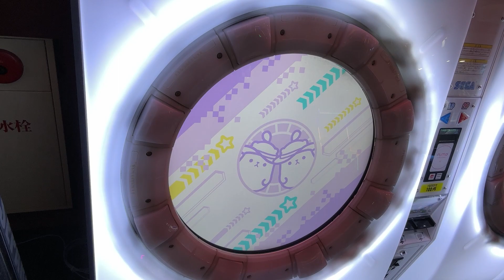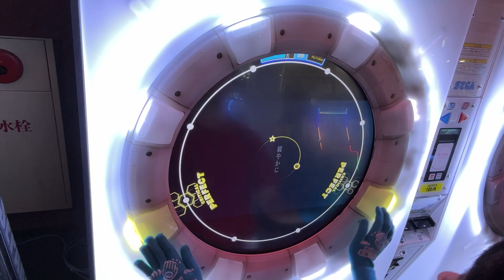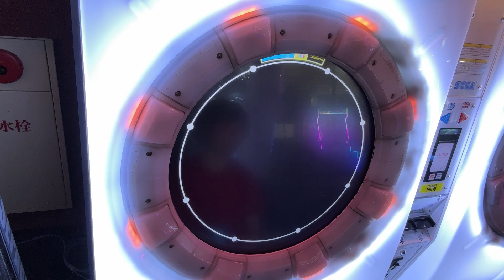（日常）スローアライズ AP